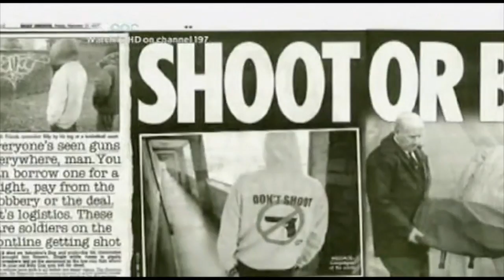Good-bye / Tanika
Short video for song entitled "Good-Bye" performed and Co-Written by Tanika

Video directed by Wale Raji